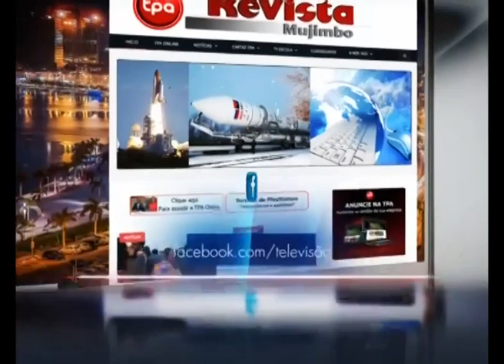1º D`Agosto vs Académica do Lobito 09 -12-2018 / 19 Girabola Zap